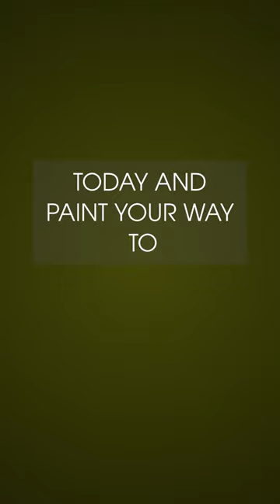Why is painting the secret weapon for business success? creative canvas painting workshops for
🚓 Creative Canvas provides a unique platform for individuals to unleash their creativity and apply it to real-world business challenges.
 🚓 Our workshops offer practical techniques and exercises designed to stimulate innovative thinking and problem-solving.
 🚓 By embracing painting as a tool for self-expression, participants gain a deeper understanding of their own strengths and abilities.
 🚓 Through hands-on activities and expert guidance, attendees learn to think outside the box and approach business with fresh perspectives.
 🚓 Join Creative Canvas and discover how painting can ignite your entrepreneurial journey. Unlock your creative potential and chart a course for success!
 🚓 Dont miss out on this opportunity to revolutionize your approach to business. Enroll in Creative Canvas today and paint your way to prosperity!

Creative Canvas is a dynamic startup idea that merges the realms of art and business to unlock untapped potential. Through engaging painting workshops, we empower individuals to cultivate creativity and enhance their strategic thinking skills, paving the way for unparalleled success in the business world.